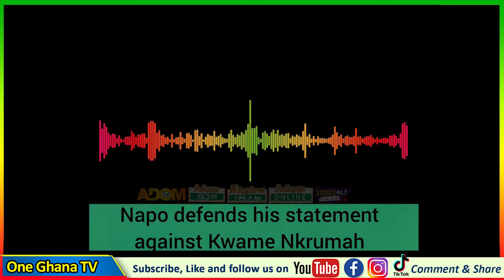Nsemfo, Who Are U❗Christiana Awuni Blästs NaPo & Agya Koo Over Nkrumah’s Comment; Slαms Ken Agyapong